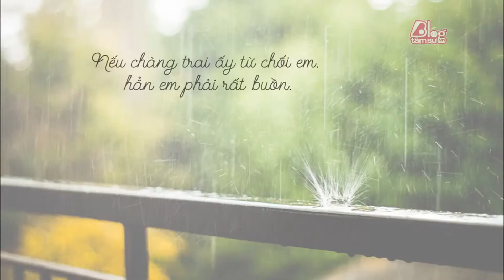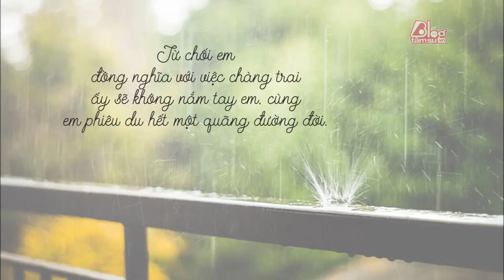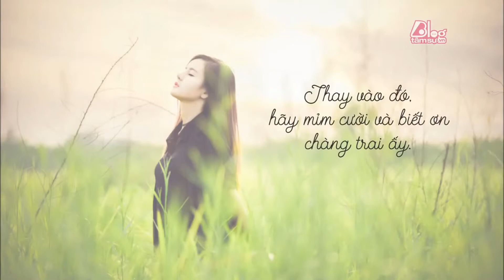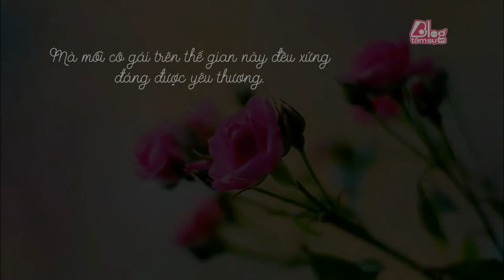Blog Tâm Sự : NẾU CHÀNG TRAI ẤY TỪ CHỐI EM - Tinhyeu‬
Sẽ ra sao nếu anh ta gật đầu đồng ý trong khi không có chút tình cảm gì cho em ?